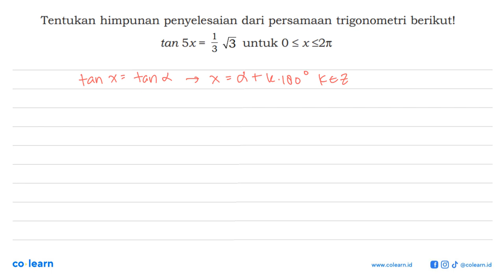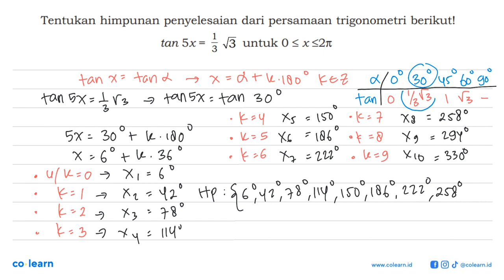Tentukan himpunan penyelesaian dari persamaan trigonometri berikut! tan 5x=1/3 akar(3) untuk 0&lt...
Tentukan himpunan penyelesaian dari persamaan trigonometri berikut! tan 5x=1/3 akar(3) untuk 0&lt;=x&lt;=2pi

Topik atau Materi: Persamaan Trigonometri - Persamaan Trigonometri - TRIGONOMETRI - Matematika Kelas 11 SMA - KTSP

Sumber Soal: Matematika SMK Kelas 11, KTSP, SMD, 2008 , Depdiknas

00:00 : Bedah Soal
01:00 : Konsep, rumus dan pengertian Persamaan Trigonometri
01:18 : Langkah penyelesaian soal
01:34 : Jawaban akhir
02:04 : Penutup